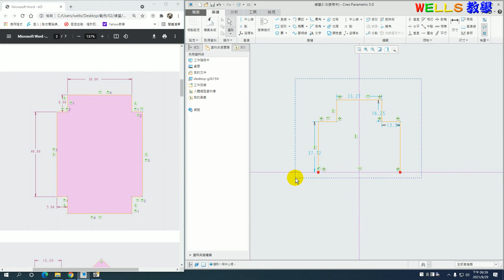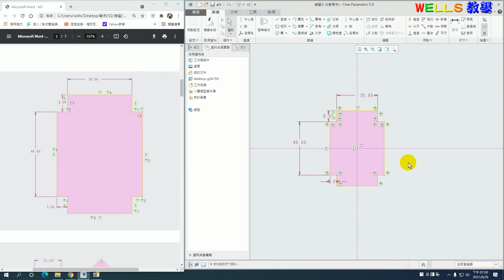【Creo 5.0基礎】2-12練習3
PTC Creo Parametric 5.0基礎